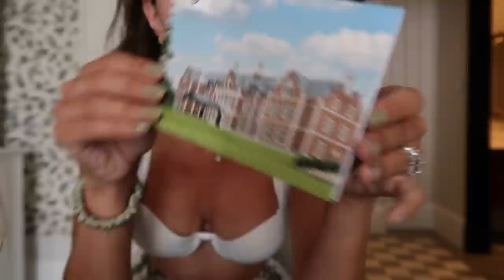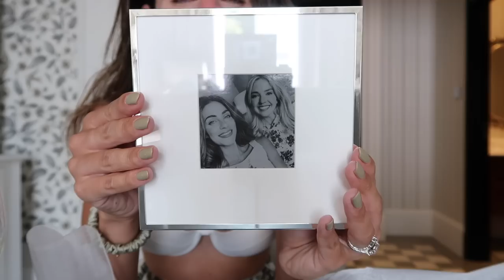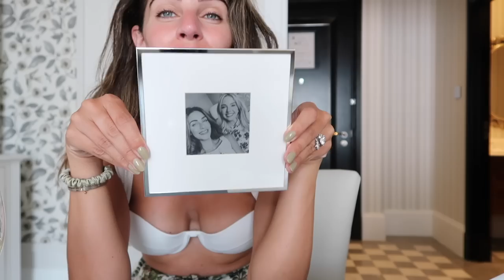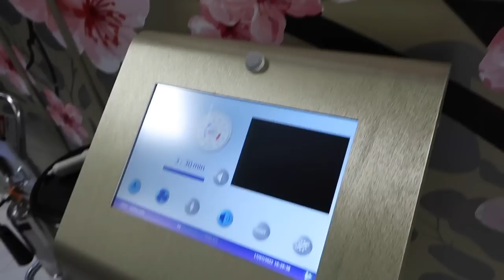MY FINAL TRIP | Lydia Elise Millen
MY FINAL TRIP

TOWCESTER
NN12 9BU

FEATURED PRODUCTS
SPA PRODUCTS
ANTHELIOS SPF
DOG BED
DOUGH-CHI BALLS
LITTLE MOONS MOCHI
SOURDOUGH BAGELS
INSULATED WATER BOTTLE
ICE ROLLER
WHAT I'M WEARING
OUTFIT ONE -

OUTFIT TWO -
GOWN - HOTELS OWN

OUTFIT SIX -
CROP - OLD
SHORTS - OLD KAREN MILLEN - SIMILIAR

MUSIC